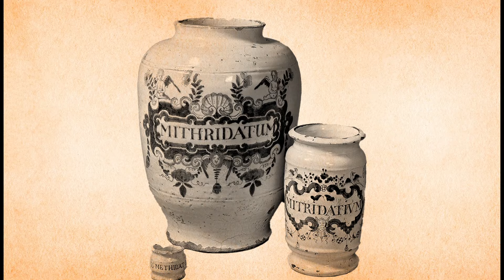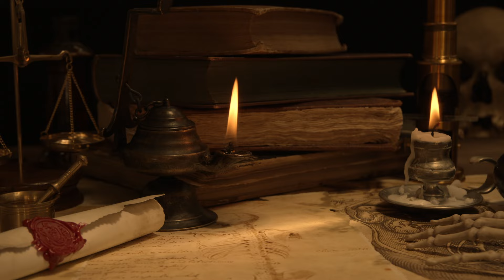SE TOMASSE MORRIA? Remédios Insanos que Moldaram a Idade Média!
A medicina medieval é um capítulo fascinante da história humana, marcada por uma mistura curiosa de ciência e superstição. Em uma época onde o entendimento sobre anatomia e fisiologia humana era limitado, emergiram remédios que, aos olhos modernos, podem parecer não apenas estranhos, mas profundamente repulsivos. Vamos explorar cinco dos remédios mais notáveis por suas características peculiares e métodos de aplicação singulares.

O Mithridate é um dos remédios mais icônicos desse período. Acredita-se que foi concebido por Mitrídates VI, rei do Ponto, como um antídoto contra uma vasta gama de venenos. Composto por cerca de sessenta e cinco ingredientes, incluindo a carne de víboras, essa panaceia reflete o avançado conhecimento medicinal da época, apesar de sua eficácia permanecer mais no campo do mitológico do que do científico. A fama do Mithridate, no entanto, atravessou séculos, simbolizando a eterna busca humana por remédios universais.

As pedras de bezoar representam outro remédio intrigante. Encontradas no estômago de cabras e outros ruminantes, eram altamente valorizadas por suas supostas propriedades mágicas e curativas. A crença na capacidade dessas pedras de curar envenenamentos e outras aflições demonstra a fascinação da época por objetos naturais raros e suas potenciais aplicações medicinais.

O xarope de cicuta, apesar de sua origem venenosa, era utilizado na esperança de curar diversas doenças. Administrado em doses extremamente controladas, este remédio navegava na fina linha entre a cura e o veneno, refletindo a perigosa experimentação médica da época.

A mousse de lesma, utilizada para tratar inflamações e infecções da pele, incorporava lesmas esmagadas como ingrediente principal, muitas vezes combinadas com gordura animal, sal, vinagre e ervas medicinais. Esta combinação buscava acelerar a cicatrização e prevenir infecções, aproveitando as propriedades antimicrobianas naturais de alguns ingredientes.

Por último, a mosca-canina, um inseto moído e transformado em pó, era aplicada sobre feridas e infecções para acelerar a cicatrização e prevenir infecções. Esta prática ilustra o uso da biodiversidade na busca por soluções medicinais.

Estes remédios, com suas origens e métodos de aplicação únicos, nos oferecem uma janela para a medicina medieval, lembrando-nos das tentativas da humanidade em combater doenças com os conhecimentos e recursos disponíveis na época, por mais estranhos que nos pareçam hoje.

**Títulos Alternativos:**
As Curas Mais Bizarras da Medicina Medieval: Entre a Ciência e a Superstição
Mithridate e Outros Remédios Medievais: A Arte de Curar no Passado
Pedras de Bezoar e Mousse de Lesma: Os Remédios Mais Estranhos da História
Entre Víboras e Moscas: As Curas Mais Peculiares da Medicina Medieval
Ciência ou Superstição? Uma Viagem Pelos Remédios da Idade Média
Explorando a Medicina Medieval: De Antídotos a Amuletos Curativos

Bem-vindos ao 'Segredos da Humanidade', seu portal definitivo para desvendar os mistérios da história mundial! Aqui, mergulhamos nas eras fascinantes da humanidade, desde a majestosa Idade Média até a intrigante Era Vitoriana, explorando as maravilhas do Antigo Egito e os segredos da Grécia Antiga. Junte-se a nós em incríveis viagens no tempo, onde a história, a cultura e as lendas se encontram. Com conteúdo rico em detalhes, análises profundas e narrativas cativantes, cada vídeo é uma aventura única. Não esqueça de se inscrever e ativar as notificações para embarcar nesta jornada pelo conhecimento histórico.